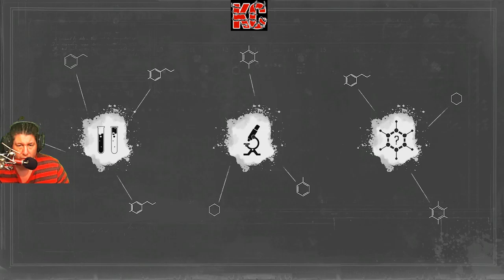Sherlock Holmes Chapter One Live Gameplay Épisode 9 Fr Karibou Canadien